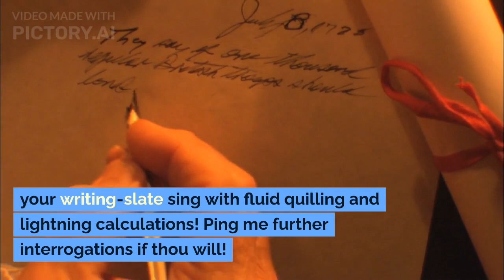Transform Your Laptop into an Effortless Productivity Powerhouse!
Transform thine laptrap into a wizardly machin'ry of scribing, oh you most splendiferous studentmine!

Tip the first - Perch thy portable writing-box at a distance measured by thine own arm. Angle the illumination-screen askew, for the neck cranes not nor the eyes tire.

Second - The chair! The posture! Straight the back, like a bard! Bend the knees, just so.

Thirdly - Let thy hands alight atop the clickety keys, not heavied by the wrists nor straining tendon'd knuckles.

And fourth - Type tapping, softly, not hammering the poor piano keys. Kindly stroke the letters lovesome.

Tip the fifth, variegate thy pawing betwixt trackpad hither and mouse yon, shareth the endeavour equitous.

The sixth brings blessed tidings - line up thy program-windows in sensical parade, for minty mouse-memory fails.

Seventh - Commit shortcuts to heart! Click not when a key-combo suffices.

Eighth - Dim the heavenly shine or magnify the letter-etchings, fondle the settings for comfort.

In tip the ninth, christen thy document-lings with describery names, in foldered-fields neatly pressed.

Backup! Backup! Backup thy wordy scrawlings! Cloud or local, but protect thy creativity.

Eleventh, a dampened cloth whisking dust from case and fan, lest it choke on fluffery fuzz.

Lastly, the twelfth and final tip - when all else fails, unmoor the plug and reboot! Many a glitch be thus resolved.

Employ these tips, fine word-weavers, and let your writing-slate sing with fluid quilling and lightning calculations! Ping me further interrogations if thou will!